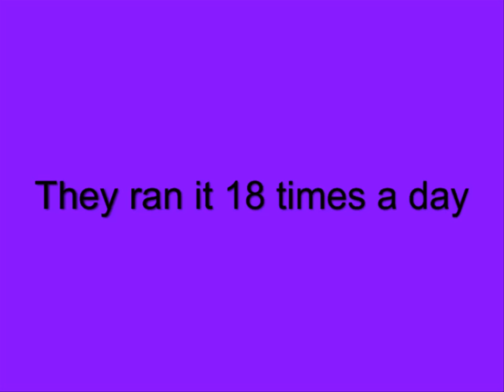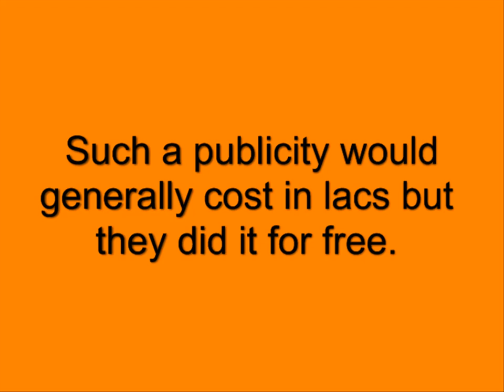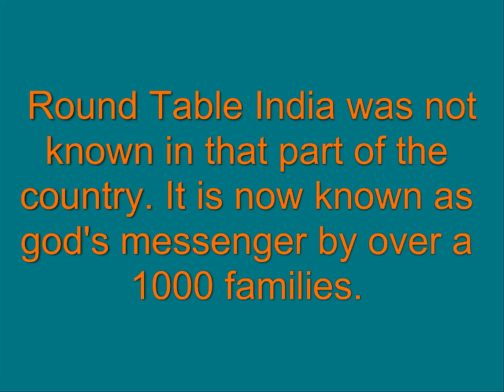Publicity about our Flood Relief Project at Jammu & Kashmir..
The day we heard our Inner call of doing something meaningful for our brothers in J&K, we had a firm belief that the whole of  Round Table India will rally behind us for this noble cause..

The response was far magnanimous then what we anticipated.. The whole of RTI took it as their responsibility to make this a hallmark Project and contributed wholeheartedly to help their fellow brother countrymen suffering in the flood affected J&K..

Contributions poured in from every tabling centre of the country along with the numerous blessings for our own well being as we travelled to J&K with the support, hope and prayers of all.. Tablers, Circlers, Sq Legs, friends, family, office employees of tablers, neighbours, facebook acquaintances everyone lent a helping hand, a hand to support a cause..

No words will be enough to THANK each and everyone of you. With your help we have successfully completed Phase 1 of our

 "ROUND TABLE INDIA J&K Relief Project". In this phase with all your support and blessings we personally distributed 1000 Relief Kits in flood affected areas of Jammu namely Makwaal, Riyasi, Mohar, Poonch, Udhampur, Rajauri and Srinagar in Kashmir..

It was a team of three tablers from 113 - K R Gupta,(bunty) Rahul Mohata and Vineet Bansal & one tabler from Amritsar Tr Siddharth Rawlley also joined us for relief operation in J&K. We continued the operations for three long days and on the 4th day were joined by none other than our very own Tr Manpreet Singh Raja.